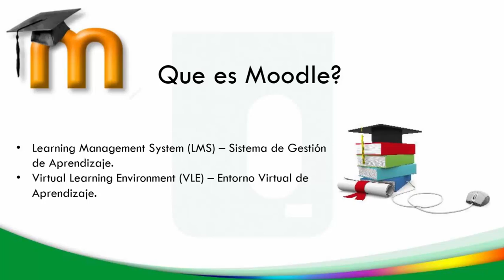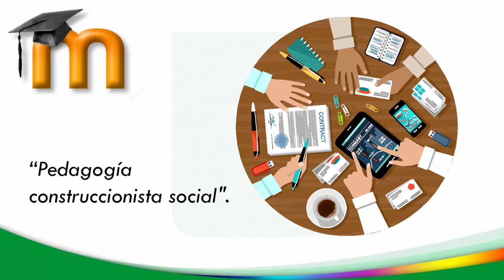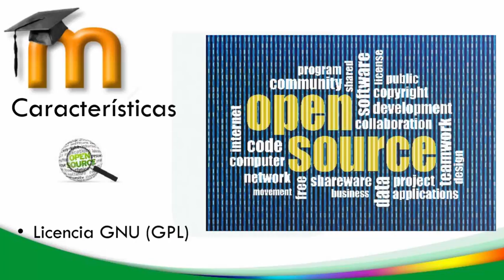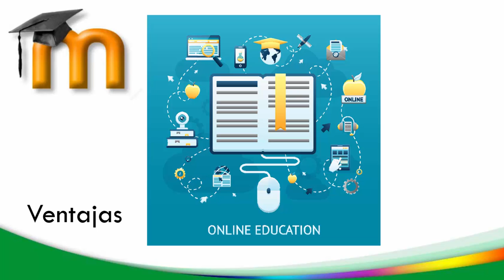¿Qué es Moodle?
Presentación descriptiva de Moodle